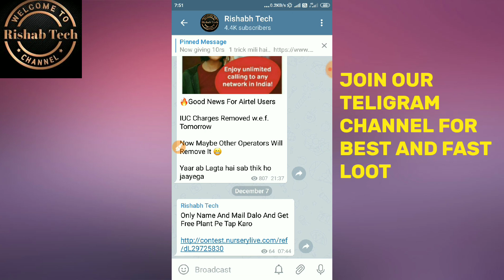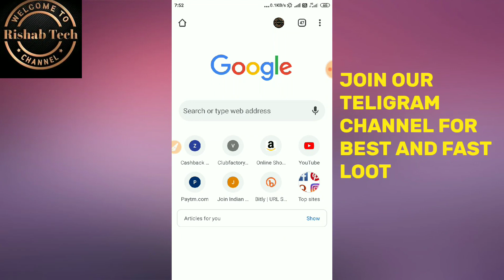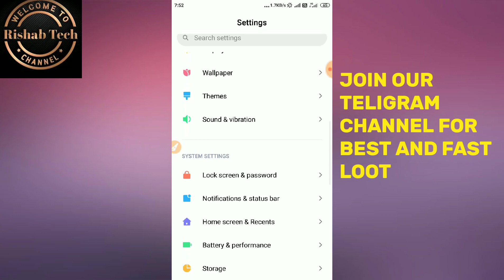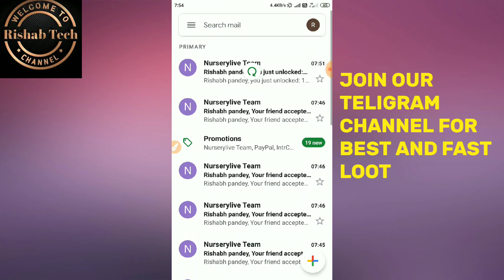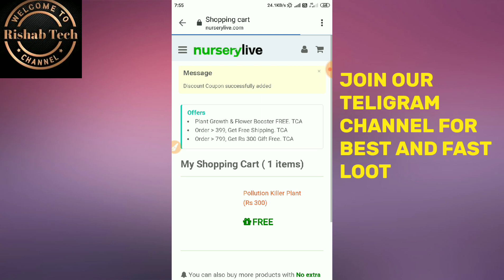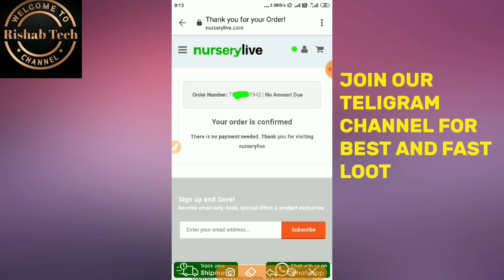Unlimited Trick !! Free 300rs Loot 1mail 300rs Free Product ! 1mail Pe 1 300rs Ka Free Product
You can also search on Telegram RishabhTech or @loot2

JISKO KOI BHI CHIJ SAMAJH NAA AAYA HO TELIGRAM KE BOT PE PUCH LO

THANKS REGARDS
 "Rishabh Tech" .

Problem solved👉👉
Free 300rs Shopping
1mail 300rs
10mail 3000rs
1mail 300rs free product
300rs free plant loot
Free 300rs unlimited product loot
300rs Direct Loot
Nursarylive Christmas loot

Free food by swiggy, Free food by swiggy 320rs free food